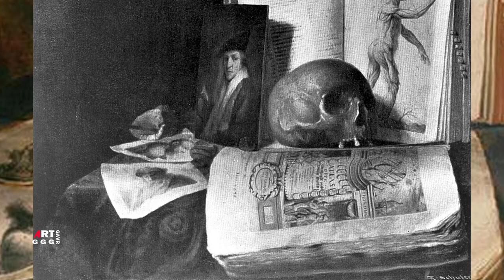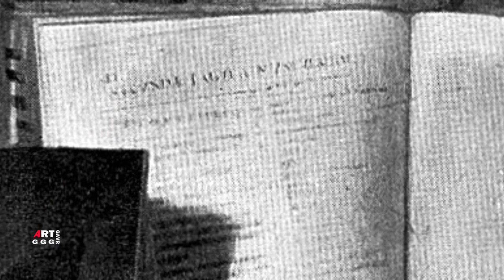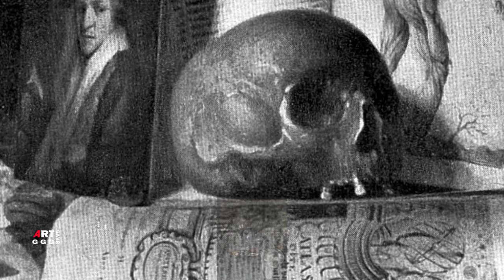Саймон Луттихейс (Luttihuis Simon). Натюрморт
Саймон Луттихейс (Luttihuis Simon) родился, о чем свидетельствует
регистрация его рождения, в Лондоне в голландской протестантской
местной церкви. Около 1638 года был перевезён родителями в Голландию.
Есть основания считать, что учителем художника был Ян Янс Трек.
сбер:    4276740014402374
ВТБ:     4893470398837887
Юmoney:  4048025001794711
Через телефон

В ролике:

0:00   Национальный музей, Гданьск, Польша

натюрморты:

1:00   Vanitas с черепом, книгами, гравюрами и картинами Рембрандта и Яна Ливенса, с отражением художника за работой.
натюрморт
Дата между 1635 и 1640 гг.
масло на панели
Размеры
Национальный музей, Гданьск, Польша

2:28   Натюрморт с черепом и книгой по анатомии
Изображенные люди Саймон Луттичейс
Дата 1645
масло
Частная коллекция

4:22   Натюрморт с оловянным кувшином на боку, стаканом эля,
солонкой, булочкой и другими предметами на столе.
Дата 1649
масло на холсте
Размеры
аукцио Sotheby's в Нью-Йорке 26 января 2012 г.

6:06   Бокал рёмер с белым вином, частично очищенный лимон,
вишня , другие фрукты, на серебряной тарелке,
роза и виноград, на каменном выступе. Холст,
масло. 48,3 x 60,8 см.

7:42   Натюрморт. Десерт
Симон Луттихейс
Время создания
1649
Размер
69x107 см
69х107
Техника
Холст, масло
Коллекция
Смоленская художественная галерея

9:39   Завтрак с ветчиной
натюрморт
Дата 1650-е годы
масло на холсте
Размеры
Эрмитаж

11:09  Натюрморт с китайской вазой, фундуком и апельсином
Дата между примерно 1650 и примерно 1660 гг.
Размеры
Маурицхейс